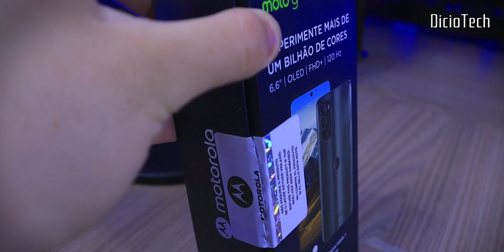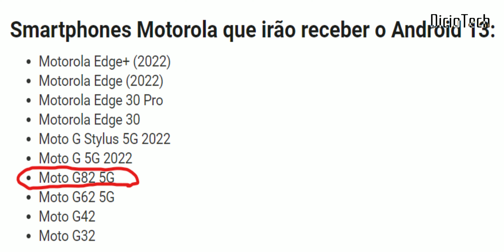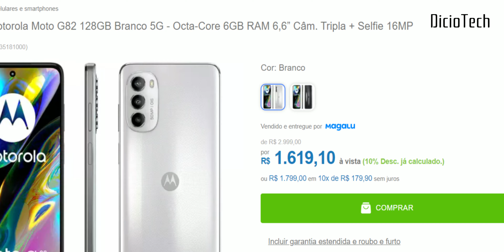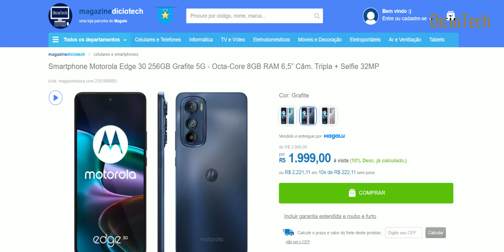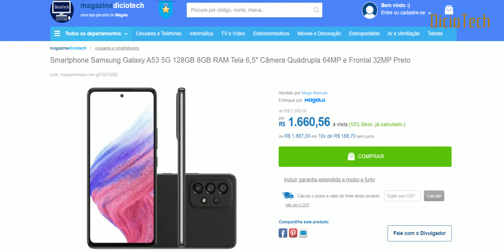MOTO G82 5G, O PREÇO DESPENCOU! - Assista Esse Vídeo Antes de Comprar💸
Nesse vídeo de hoje eu falo absolutamente tudo sobre o Motorola Moto G82 5G, incluindo unboxing, design, reclamações, tela, desempenho, câmeras, interface, preço, bateria, pontos positivos e negativos e claro se vale a pena ou não... Aproveitem o vídeo!

➡️ LINK PARA COMPRAR (MAGALU)
 Motorola Moto G82 5G:

(00:00) - Apresentação
(00:58) - Um Pouco da História do Celular
(01:40) - Unboxing
(05:34) - Design
(07:03) - Tela
(08:35) - Interface
(09:41) - Desempenho
(11:11) - Câmeras
(13:24) - Bateria
(14:54) - Pontos Negativos
(17:20) - Pontos Positivos
(20:15) - Vale a pena comprar o Moto G82 5G pelo preço atual?
(22:33) - Finalização

➡️Espero que vocês me apoiem nesse projeto do bem para espalhar tecnologia compartilhando minhas experiências com produtos e comentando lançamentos, hoje podemos ser pequenos mas o futuro nos aguarda.